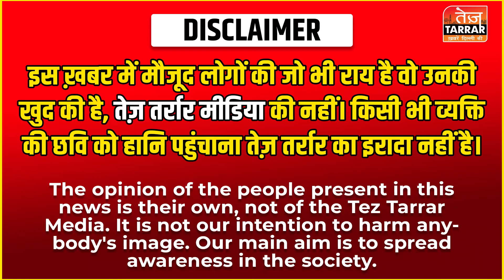दिल्ली के नागलोई में 2 लड़को की शर्मनाक हरकत कैमरे में हुई कैद | Nangloi News | Delhi Crime News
Reported By : Shreya
Cameraman : Ashu
Edited By : Rohan